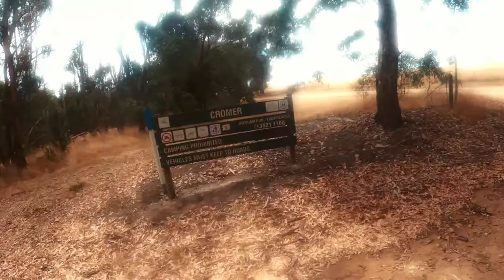Solo hike of Mount Pleasant Summit Trail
Mount Pleasant has 3 Circuit trails that can be linked together as an 11.5km loop through pine plantations, fire tracks and scrub land trails with views of Mount Crawford from the summit

All footage filmed on the GoPro Hero 8 Black